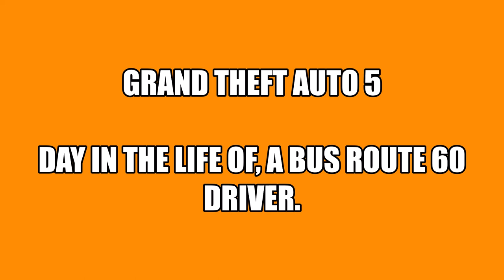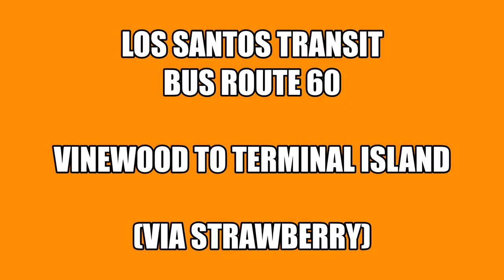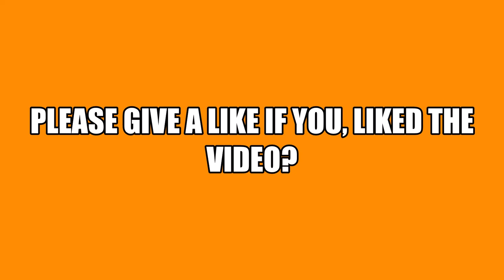Bus Route 60 | Vinewood to Terminal Island - PT1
Ever wondered what the NPC bus drivers do in Grand Theft Auto 5? This series explores this question and aims to cover each bus route in Los Santos. An often overlooked part of the game, Los Santos has an extensive public transport system stretching all the way into the county up north.

MODS USED:

SimpleTrainer
New bus sounds
Bus Simulator V